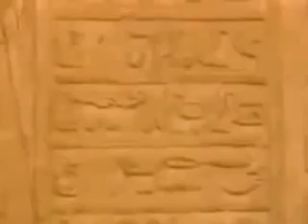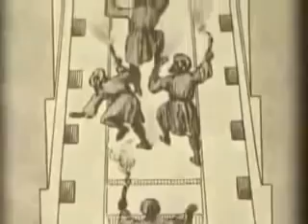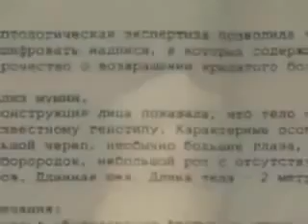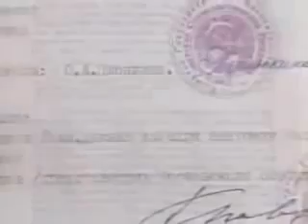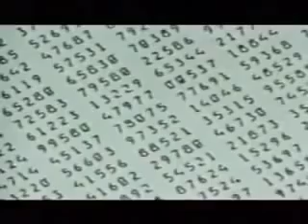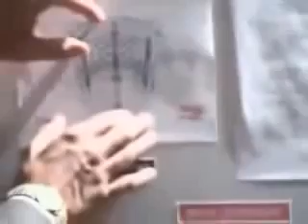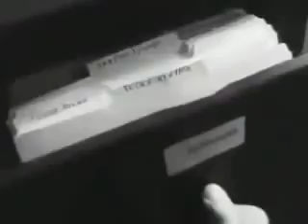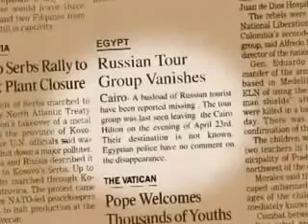The Secret KGB UFO Files